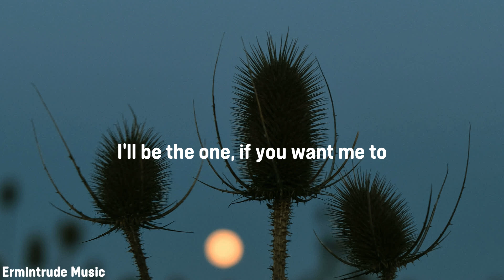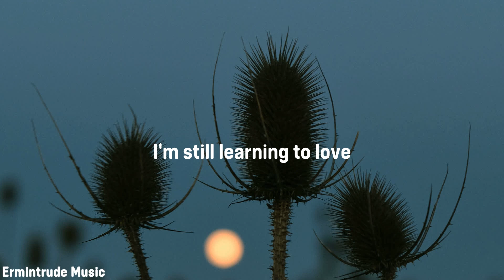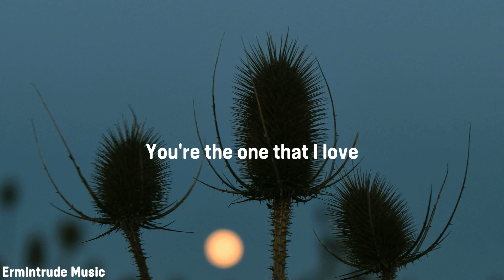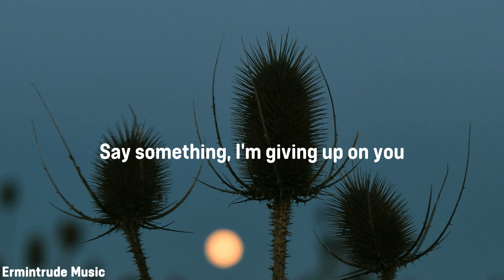A Great Big World, Christina Aguilera - Say Something (Lyrics)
🎤 Lyrics:
[Intro: A Great Big World]

[Verse 1: A Great Big World & Christina Aguilera]
[Verse 2: A Great Big World & Christina Aguilera]

[Chorus: A Great Big World & Christina Aguilera]

[Verse 3: A Great Big World & Christina Aguilera]

And anywhere, I would've followed you, oh-oh

[Outro: A Great Big World & Christina Aguilera]
Say something, I'm giving up on you
Say something...

We hope everyone will support the development of the channel